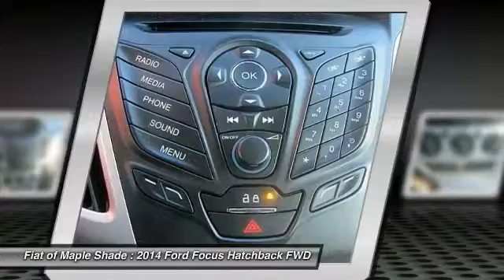2014 Ford Focus Cherry Hill NJ 44726R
2014 Ford Focus SE

NEW ARRIVAL! PRICED BELOW MARKET! THIS FOCUS WILL SELL FAST! -POWERSHIFT TRANSMISSION, BLUETOOTH, AUTOMATIC HEADLIGHTS, KEYLESS ENTRY, AND REAR SPOILER- -GREAT GAS MILEAGE- -POPULAR COLOR COMBO- This Focus looks great with a clean Charcoal Black interior and Oxford White exterior! Save money at the pump knowing this Focus gets 37.0 MPG! Please call to confirm that this Focus is still available!